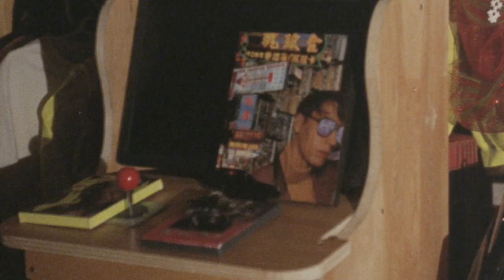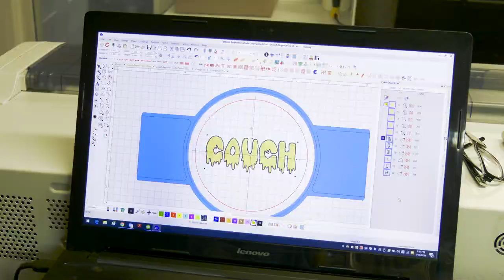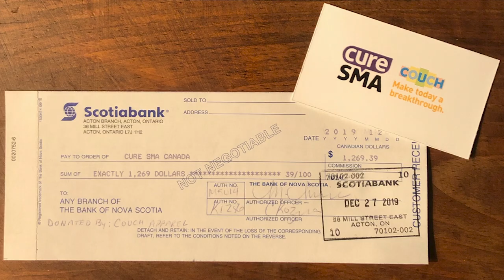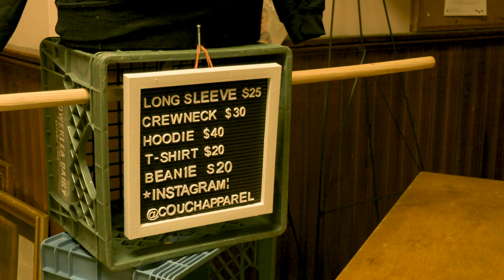COUCH: The Documentary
Couch: The Documentary is a story about a local clothing brand. Couch Apparel was founded in 2016 by Dylan Lorriman and currently sells out of Halton Hills, CA. With the help and support from friends, family, teachers and the ABC program at Dylan’s High School, Couch has been turned from a dream to reality. and on Instagram @COUCHAPPAREL!

DIRECTOR:
Sebastian Eguiarte

CINEMATOGRAPHER:
Daniel Huszar

EDITOR/SOUND:
Briana Leung